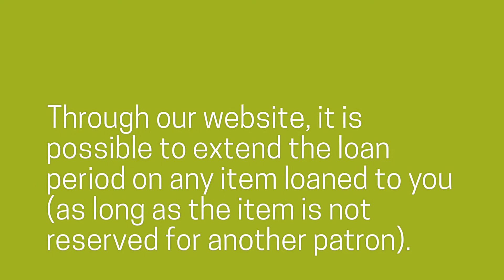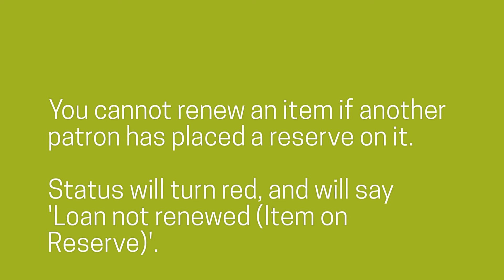Goldfields Libraries - Renewing a loan online